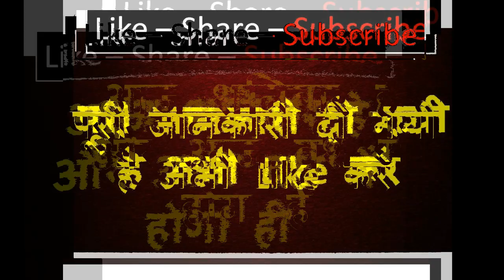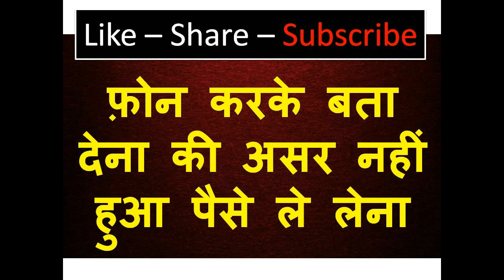शनिबार को यह बोलो ॐ वश्यं वशी स्वः आज वश में नहीं हुआ पैसे तैयार हे लाख रुपय दूंगी